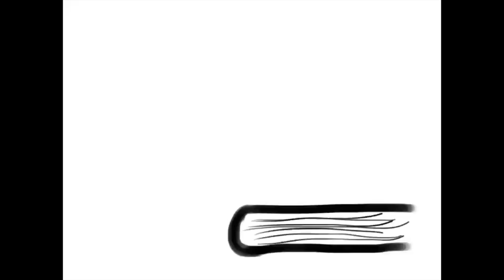Episode 8: People, Places, Things - The Daughters of Zelophehad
A brand new segment where we trace a person, place, or thing through the Scriptures. This week we talk about the Daughters of Zelophehad in Numbers. Watch how their story begins with a Supreme Court case in the wilderness but reappears when David numbers the people and climaxes with the life and crucifixion of Christ. How are all these connected? Come and see!